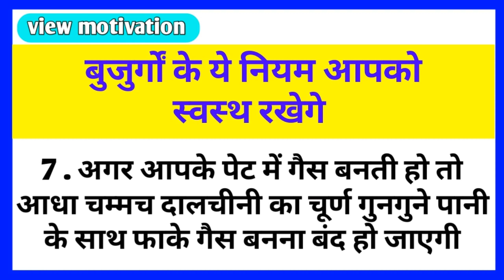बुजुर्गों के ये नियम आपको स्वस्थ रखेगे | health tips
ye tips apko healthy rakhege
स्वस्थ्य tips जो रखे आपको सेहतमंद

Watch this video and share this video and subscribe to the channel, if you like it, share the video with your friends and relatives, support this video, so that we will continue to bring more interesting videos like this.

  ham

  phir mileage